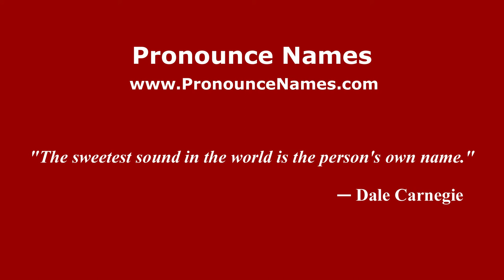How to pronounce Ayub El Harrak Rouas (Spanish/Spain) - PronounceNames.com